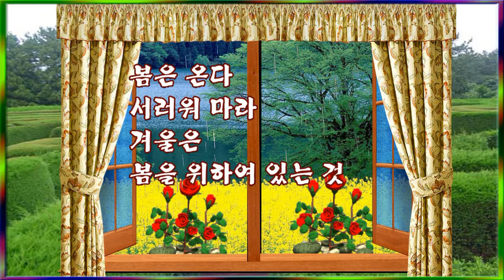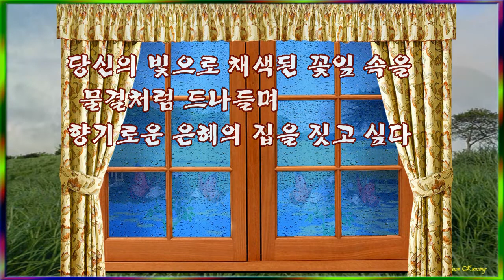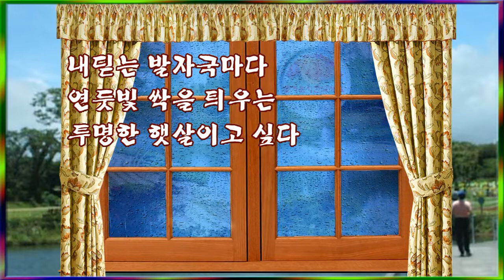158 봄은 온다